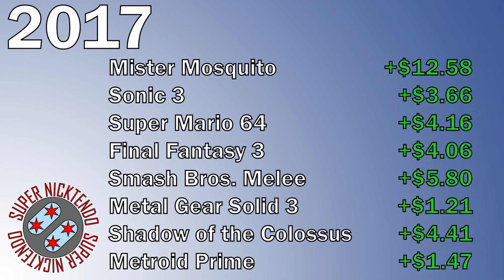How Santa Claus Affects Video Game Prices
Christmas is the biggest buying season of the year so how do video game prices fare when Santa brings toys for all the good boys and girls?